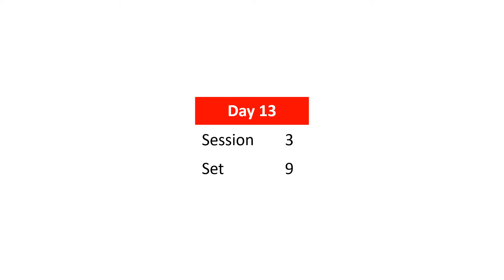Glenn Doman 65 Day Math Program - Day 13 (Numbers 17 to 26) and Addition only with answer cards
Glenn Doman 65 day math programs helps kids to learn math early. For your baby early learning program at home, you can use math dots flash cards to teach baby or toddler, from a few months old, 1, 2, to 3 years old.